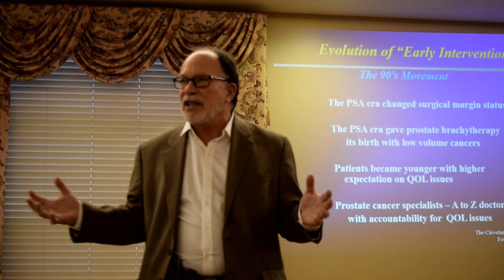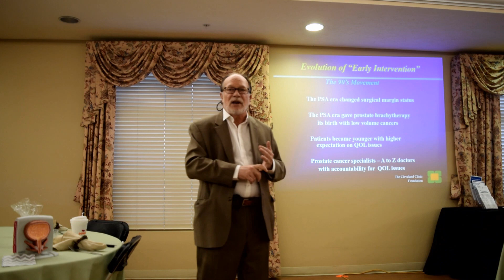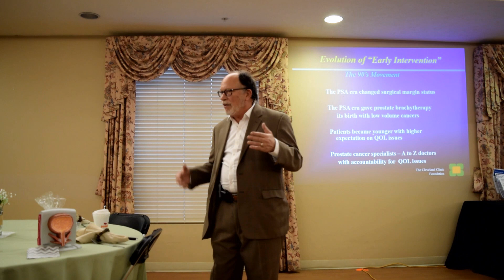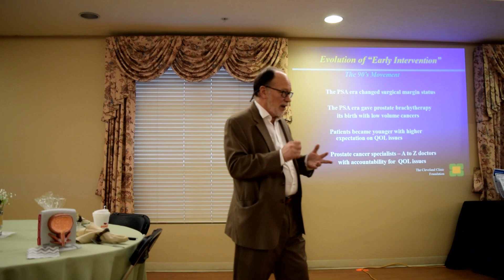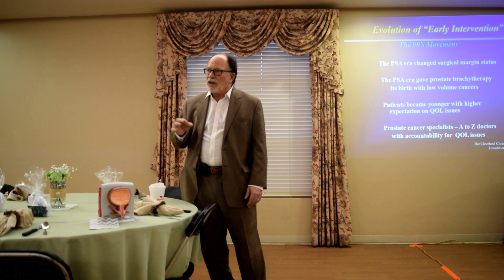Dr Zippe PSA Numbers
ACMC Urologist Craig Zippe, MD, explains why you need to know your PSA number and why slight increases in your numbers may mean an increased prostate cancer risk?